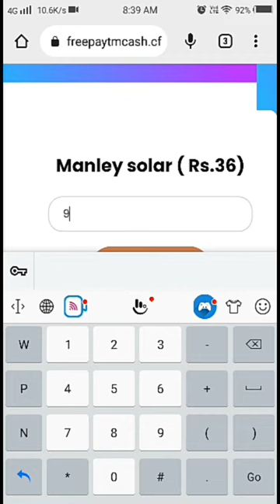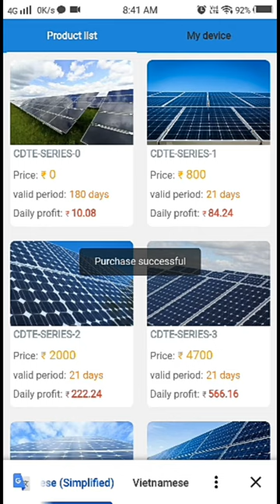🤑Today New Campaign Loot Offer 36₹+40₹+50₹ Instant Paytm Cash || Tasks💰Campaign BUG|| New Paytm app